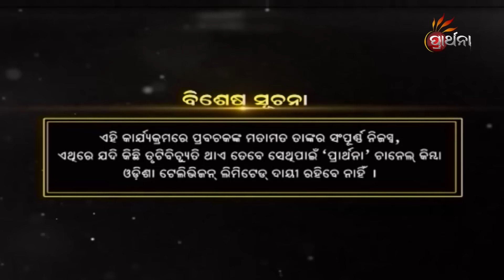ଭାଗବତ ପାଠ କରିଲେ କ'ଣ ଫଳ ମିଳେ ? | Malika Bachan | EP 1193 | Prarthana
ଭାଗବତ ପାଠ କରିଲେ କ'ଣ ଫଳ ମିଳେ  ?